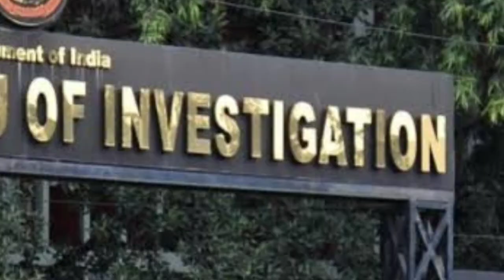রাজ্যে তদন্তে আসা সিবিআই অফিসারদের নিয়ে বড় সিদ্ধান্ত নিল অমিত শাহ, জেনে নিন